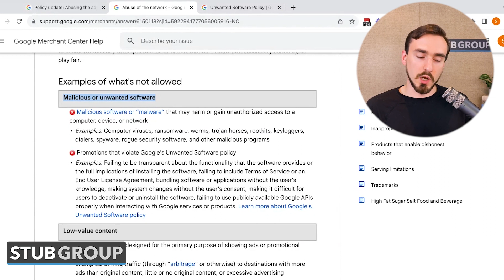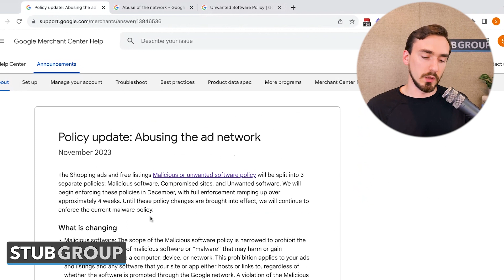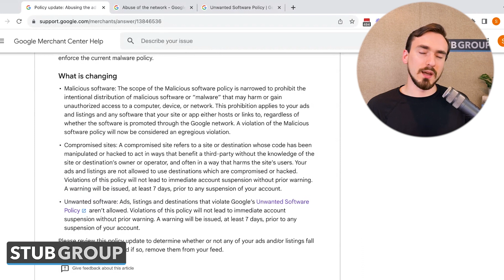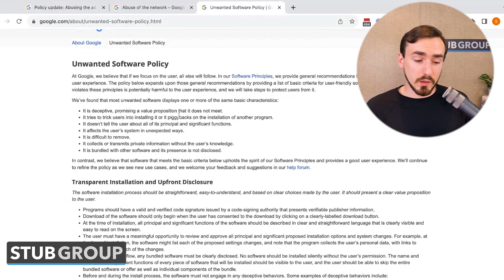Google Shopping Policy Update Abusing the Ad Network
In this video, we break down the new Google Shopping policy on ad network abuse.

🎬 Chapters
0:00 Intro
0:12 New Policy Explained
3:27 Outro